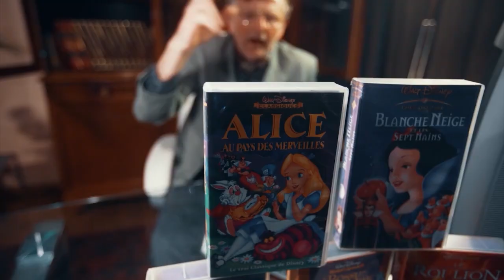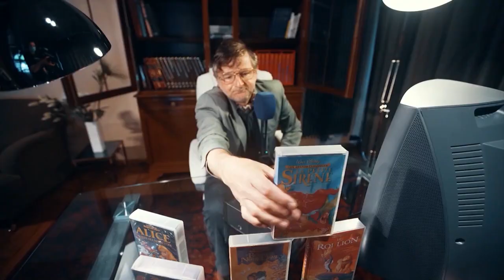Micro-Terroir spécial "Walt Disney" | Freddy Tougaux | Le Grand Cactus 105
Suite à la polémique autour du célèbre baiser dans Blanche Neige, Freddy Tougaux et son caméraman Michel révisent les classiques de Disney. Existe-il des messages subliminaux ou immoraux dans les dessins animés ? Blanche-Neige, Pinocchio, Alice au Pays des Merveilles, Le Roi Lion,... Voici l’enquête complète de l'envoyé spécial du Grand Cactus.